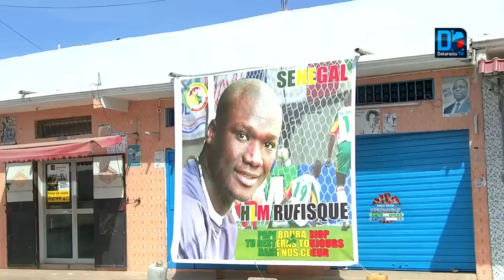Rufisque/Hommage à Pape B. Diop: Une avenue et le terrain de ses débuts porteront désormais son nom